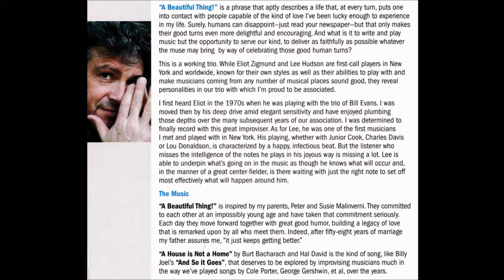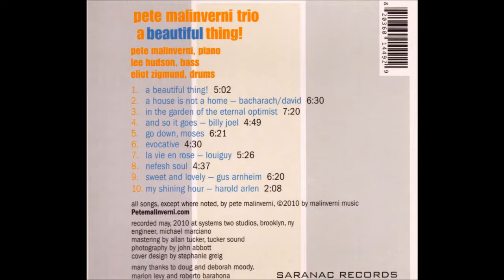Pete Malinverni Trio - A House Is Not A Home (2010)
Album - A Beautiful Thing!

Pete Malinverni - piano
Lee Hudson - bass
Eliot Zigmund - drums

Recorded by Mike Marciano at Systems Two Studio in NY 2010